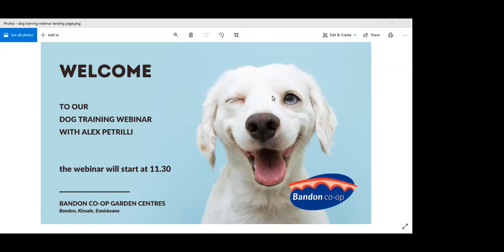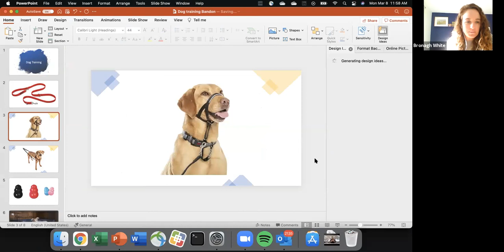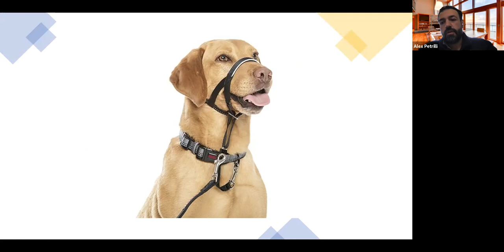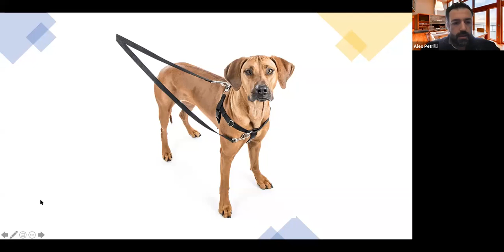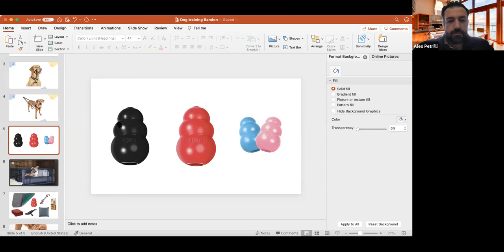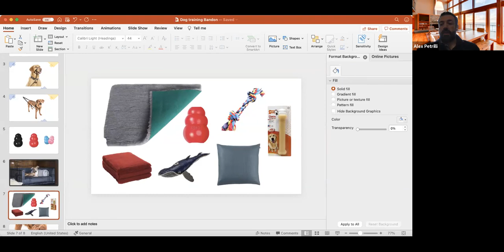Dog Training with Alex Petrilli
So many issues covered in our chat with Alex, including:

Recall training
Jumping
Pulling on lead
Play biting
Separation anxiety
Important commands